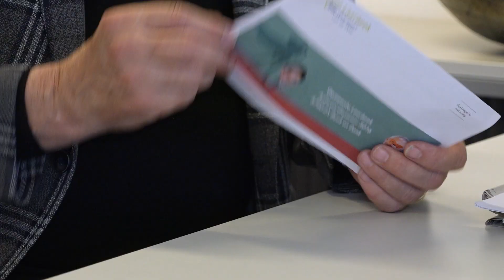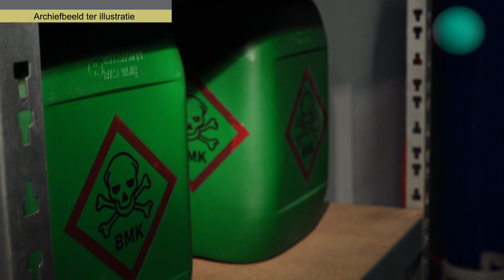Campagne gestart tegen criminaliteit I Omroep PeelRand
Laarbeek wil dat burgers meehelpen de criminaliteit te bestrijden. Alle inwoners hebben een brief en een kaart in de bus gekregen. Daarin wordt gevraagd om ongewone, opvallende zaken die de veiligheid in een buurt zouden kunnen bedreigen anoniem te melden. Het is voor het eerst dat Laarbeek een dergelijke veiligheidscampagne voert. Aanleiding is de toename van de criminaliteit in woonwijken, die de veiligheid van buurtbewoners kan bedreigen.

Kijk voor meer artikelen op omroeppeelrand.nl

► Omroep PeelRand is de lokale omroep voor de gemeente Gemert-Bakel, Laarbeek en Boekel. Je kans ons vinden via onze website, socials, radio en tv.